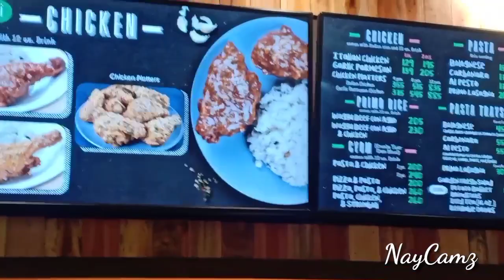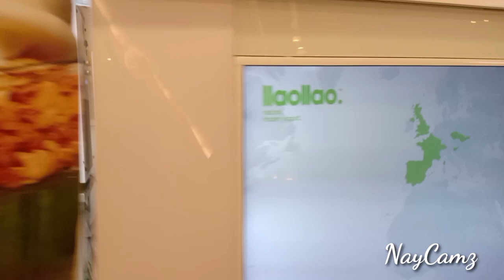BONDING WITH FRIENDS||BIGOLI||TRINOMA||61522